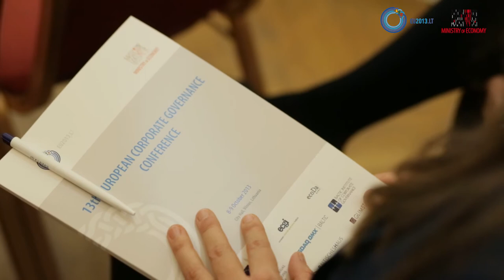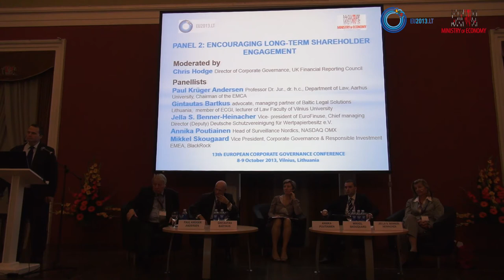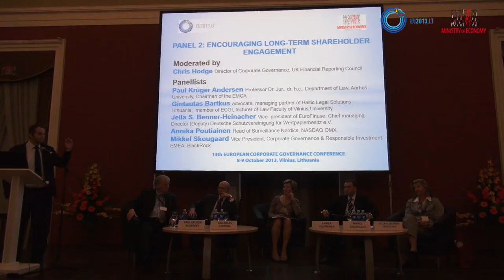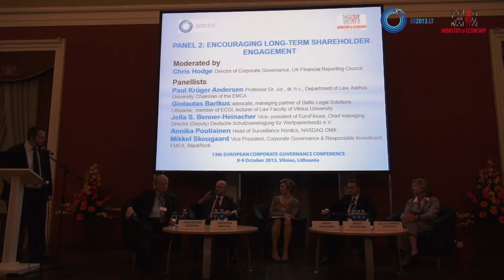Panel 2: Encouraging Long-term Shareholder Engagement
• Shareholders' oversight of related party transactions: how far should it be strengthened?
• Acting in concert: an opportunity to foster effective Shareholder cooperation
• Role of institutional investors

Introductory statements by

Paul Krüger Andersen, Professor Dr. Jur., dr. h.c., Department of Law, Aarhus University, Chairman of the EMCA

Panel 2 moderated by
Chris Hodge, Director of Corporate Governance, UK Financial Reporting Council

Gintautas Bartkus, advocate, managing partner of Baltic Legal Solutions Lithuania,  member of ECGI, lecturer of Law Faculty of Vilnius University

Jella S. Benner-Heinacher, Vice-president of EuroFinuse, Chief managing Director (Deputy) Deutsche Schutzvereinigung für Wertpapierbesitz e.V.

Annika Poutiainen, Head of Surveillance Nordics, NASDAQ OMX

Mikkel Skougaard, Vice President, Corporate Governance & Responsible Investment EMEA, BlackRock